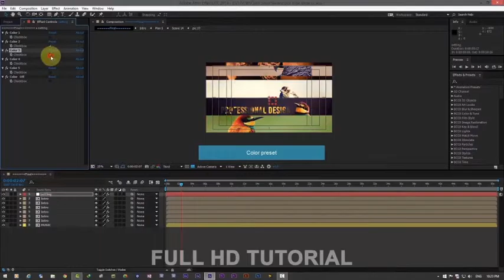Intro Slide show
Features:
Features of Intro Slide show

Compatible with After Effects CS5.CS5.5.CS6.CC versions
Full HD Resolution 1920×1080
25 fps
Easy to customize
Easy colors change
No Plugins Needed
TRT: (00:51) Main Preview Montage